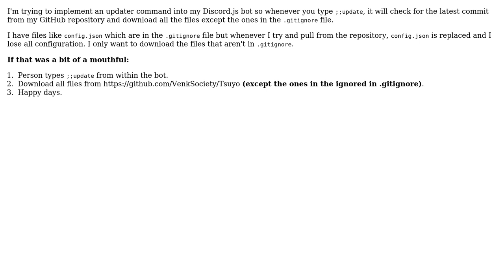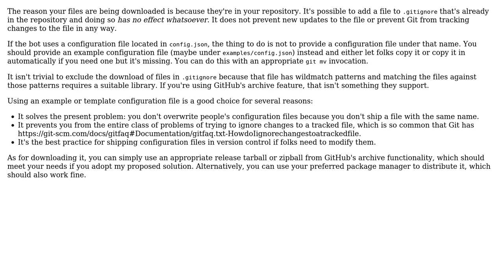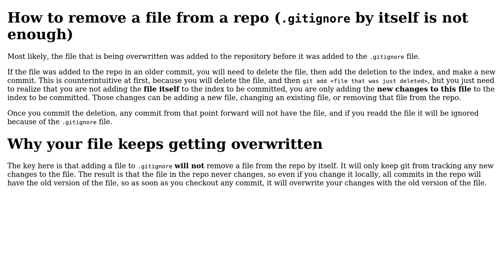Downloading all files except those in .gitignore from GitHub repository with NPM? (2 Solutions!!)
Downloading all files except those in .gitignore from GitHub repository with NPM?

With thanks & praise to God, and with thanks to the many people who have made this project possible! | Content (except music & images) licensed under CC BY-SA | Music | Images & others | With thanks to user Venk user LightCC user bk2204 and the Stack Exchange Network Trademarks are property of their respective owners. You are responsible for your own actions.